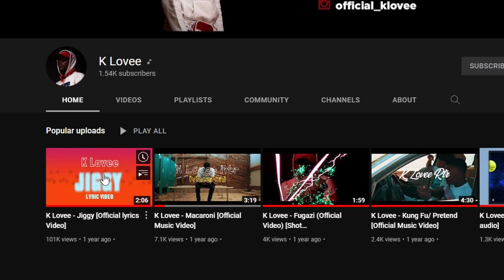Do you keep Phoenix V2 if you Change Devil Fruit… A one a piece Game